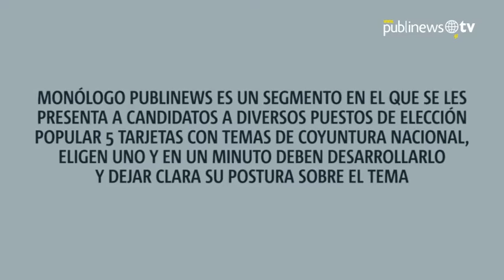Monólogo: Candidato a la alcaldía por TODOS defiende la continuidad de la Cicig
Monólogo Publinews es un segmento en el que se les presenta a candidatos a diversos puestos de elección popular 5 tarjetas con temas de coyuntura nacional, eligen uno y en un minuto deben desarrollarlo dejando clara su postura sobre el tema. En esta ocasión, el turno fue para el candidato a la alcaldía capitalina por el partido Todos, William Rivera